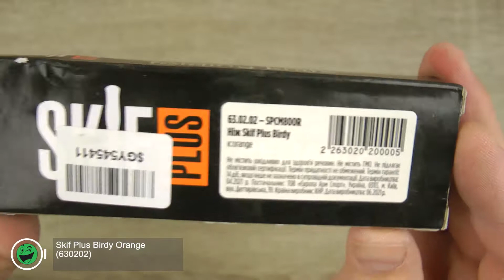Розпаковка Skif Plus Birdy Orange (630202)